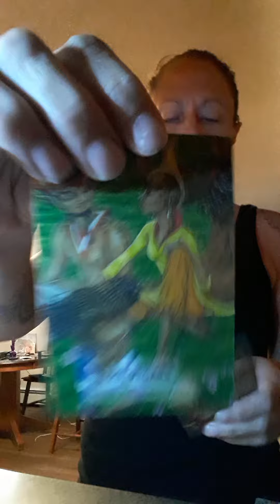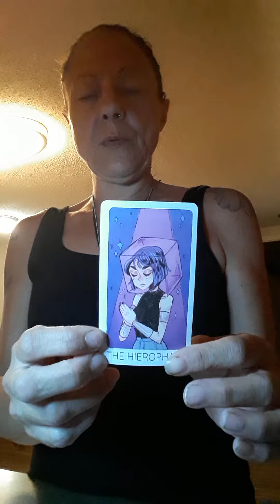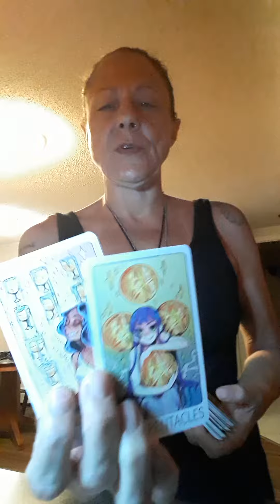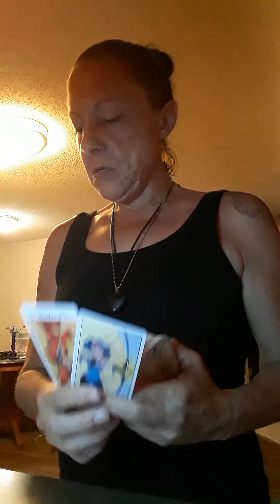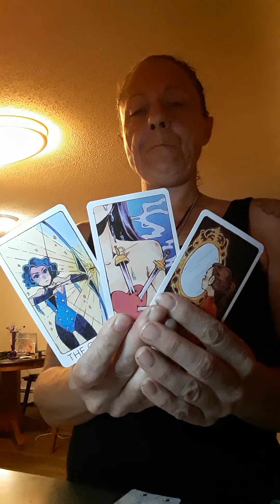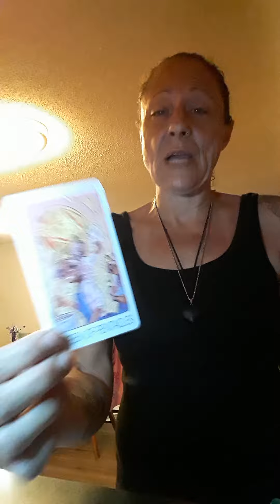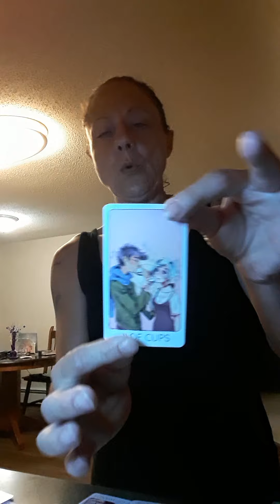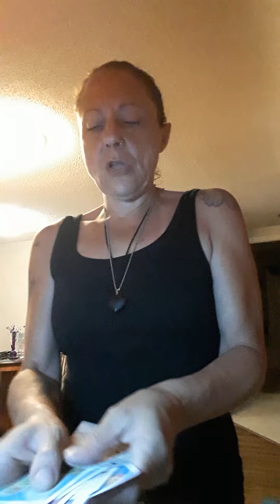not sure what to title this